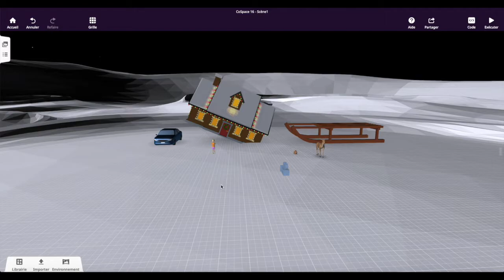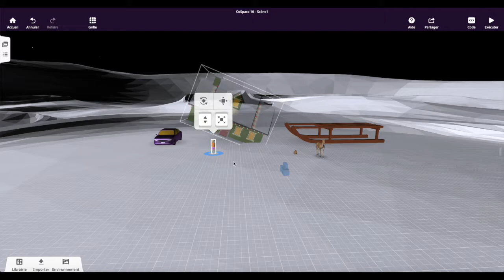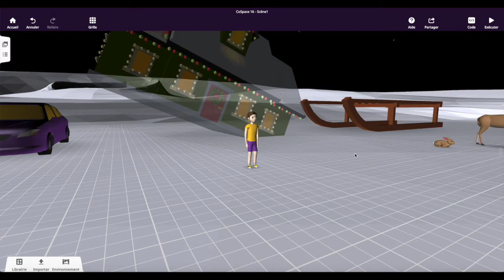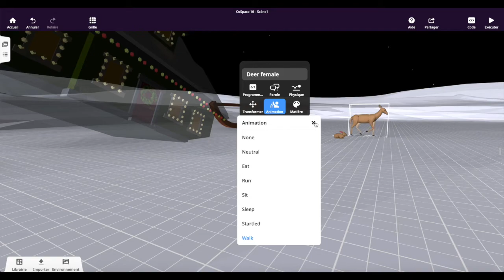Changer la couleur et animer des objets dans CoSpaces Edu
Cette vidéo montre comment changer la couleur et animer des objets 3D dans un CoSpace.
Réalisée pour le RÉCIT national domaine des arts.
Cette vidéo fait partie des ressources utiles au cours sur CoSpaces Edu dans Campus-RÉCIT.